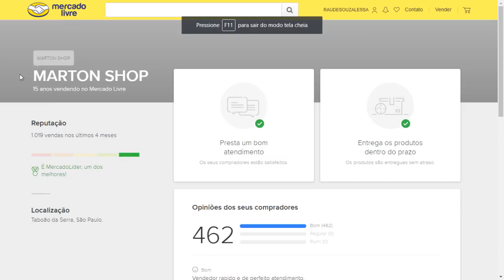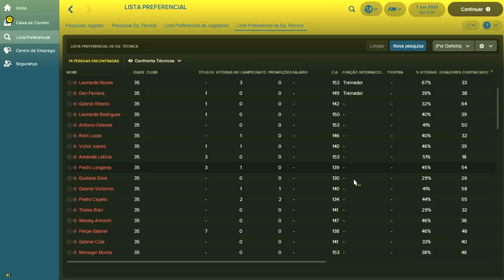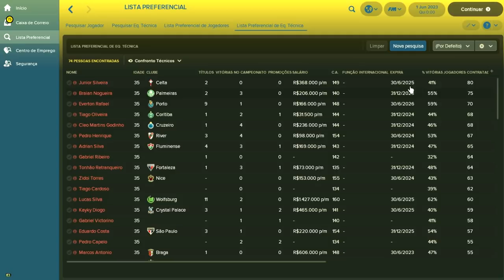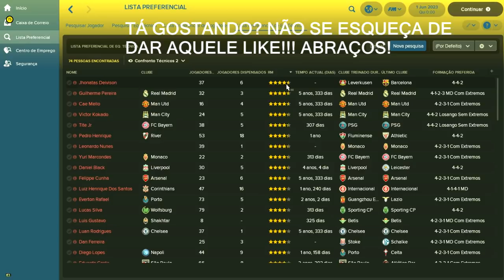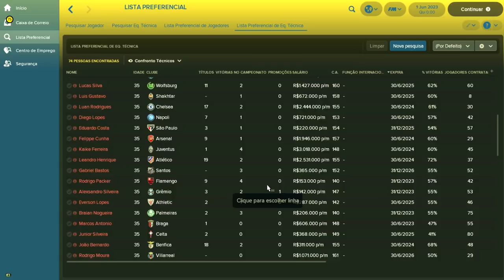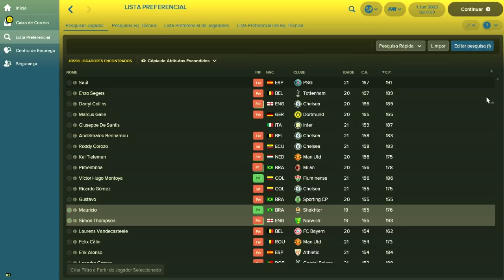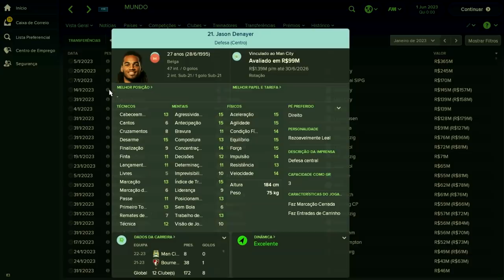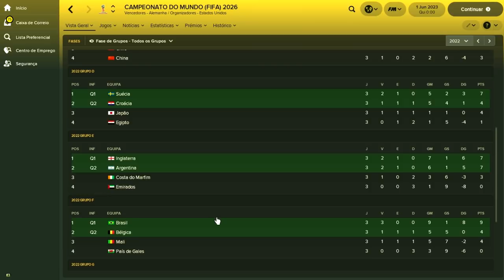Copa 2022 e Vaga em Time Grande! - Confronto dos Inscritos - TREINADOR - Ep. 07 - Parte 1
Pessoal sejam bem vindos à nossa nova série no canal, o Confronto dos Inscritos, agora em versão treinador.

Aqui os inscritos do canal se imaginaram como treinadores de futebol e eu os criei e coloquei no FM18 e vamos acompanhar a carreira para ver quem será o treinador supremo!